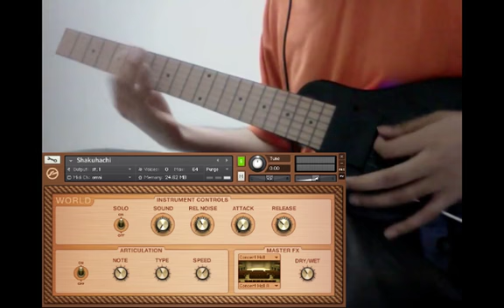You Rock Guitar Test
testing out the MIDI response on the yourock guitar. Decent response with minor note drop-outs. Latency is negligible.